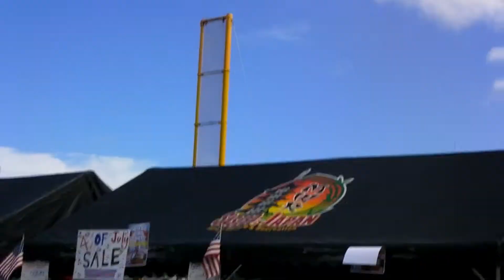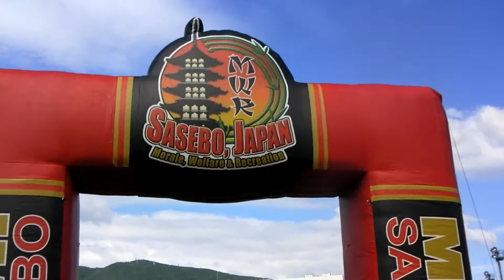米海軍佐世保基地 独立記念イベント 2018.7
2018.7.1　米海軍佐世保基地　独立記念イベント
佐世保市ニミッツパークで開催
今年はパレードもなかったようで・・